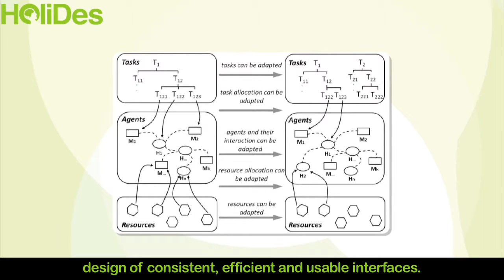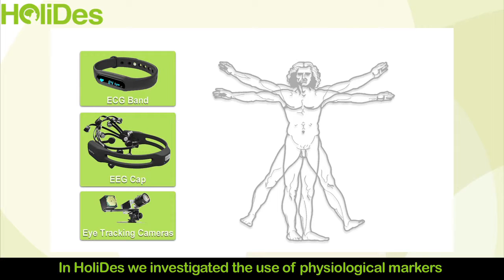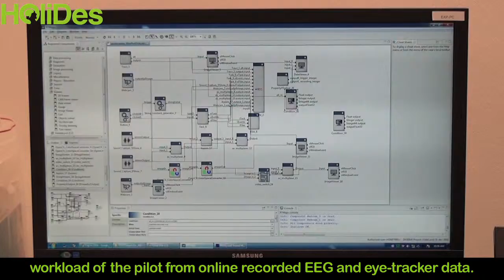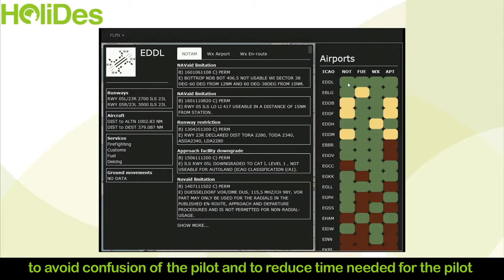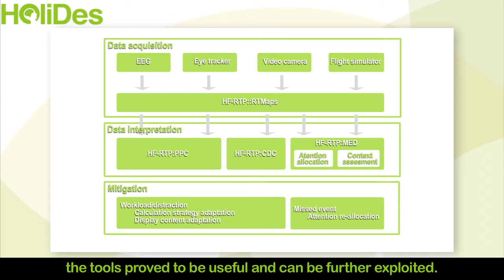Pilot's state detection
Operator's workload and cognitive distraction assessment in the Aeronautic domain resulting from the collaboration of Tecnalia, Honeywell, TWT, and the Suor Orsola Benincasa University of Naples.

Holides addresses development and qualification of adaptive cooperative human-machine systems (AdCoS) where many humans and many machines act together, cooperatively, in a highly adaptive way to guarantee fluent and cooperative task achievement.